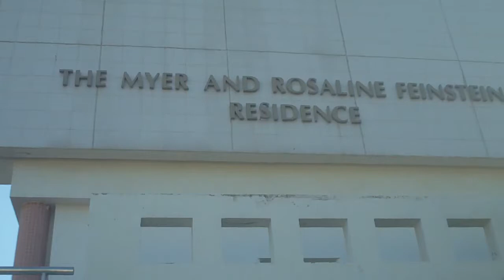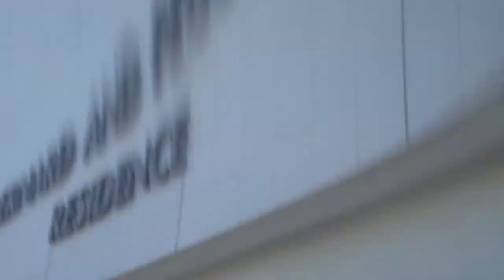Bet Shemesh needs rain and lets thanks for the little we got already